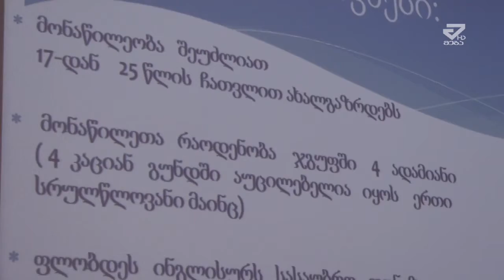"ეკოლოგიის მცველები" ახალგაზრდების ახალ პროექტს თავაზობენ /MTAVARI/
"წყლის დამცველთა ბანაკი ბ ე რ ლ ი ნ შ ი 2016"- აღნიშნული პროექტის შესახებ აწსუ-ში ეკოლოგიის მცველებმა პრეზენტაცია გამართეს. პროექტი 17-დან 25 წლამდე ახალგაზრდებისთვის კონკურსს ითვალისწინებს, რომლის ფარგლებშიც მონწილე გუნდებმა წყლის თემასტან დაკშირებით გარკვეული აქტივობები უნდა განახორციელონ.   გამარჯბებული გუნდისთვის პრიზი კი ბერლინში წყლის დამცველთა ბანაკში მონაწილეობა იქნება.